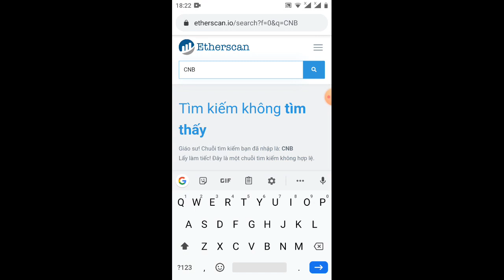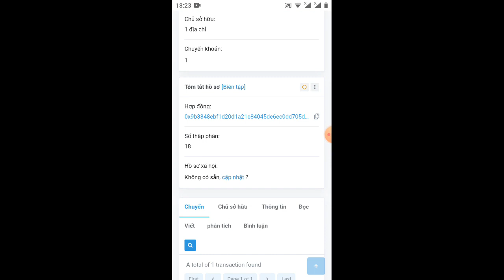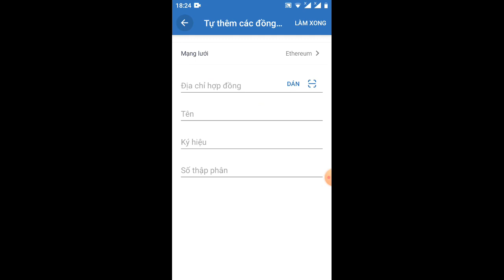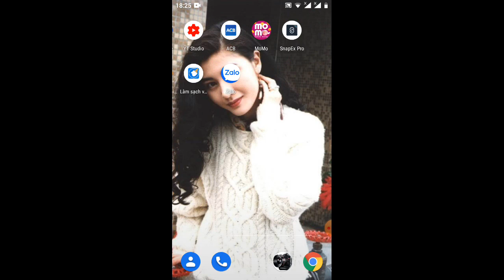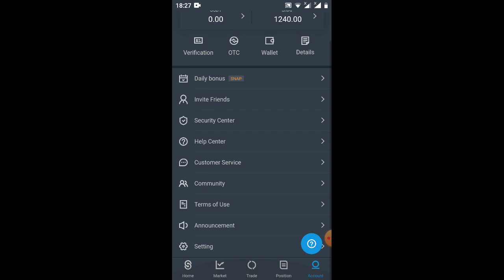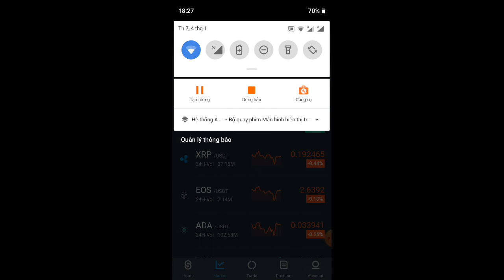hướng dẫn cập nhật CNB vào ví truc wallet trên sàn coibit.mua bán nhanh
Link ĐK kiếm 1.000$ miễn phí với sàn snap..

kiếmtiền#8.0#